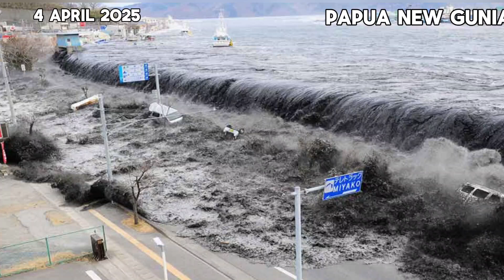Powerful 7.2M Earthquake Shakes Papua New Guinea, Kimbe ! Tsunami Alert 2025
A magnitude 7.1 earthquake struck off the coast of New Britain's region in Papua New Guinea, prompting a tsunami warning by the U.S. Tsunami Warning Center. The quake occurred at a depth of 49 kilometers according to the European-Mediterranean Seismological Centre.

7.2M Earthquake
Papua New Guinea
Tsunami Alert 2025
Tsunami
Earthquake
earthquake moment
tsunami earthquake
Tsunami warning
papua new guinea tsunami alert
tsunami papua nueva guinea
papua new guinea tsunami
tsunami
Papua New Guinea earthquake
New Britain earthquake
M6.9 earthquake
tsunami warning
7.2 Papua New Guinea
tsunami Papua New Guinea
tsunami Australia
tsunami Philippines
tsunami Indonesia
earthquake kimbe
quake kimbe
tsunami kimbe